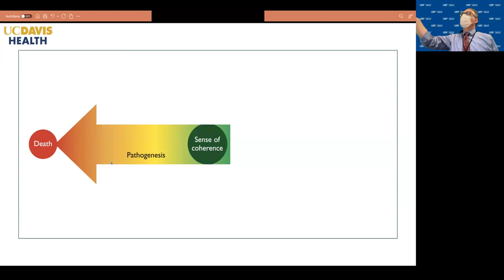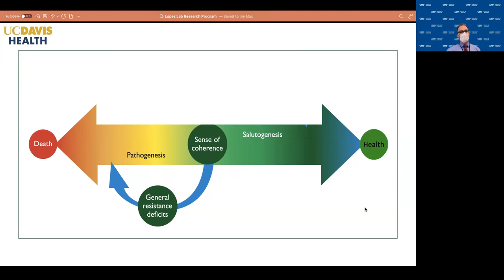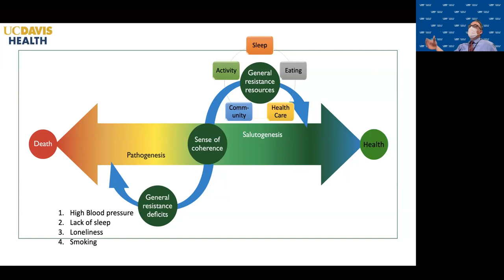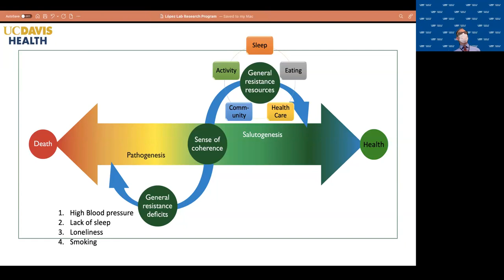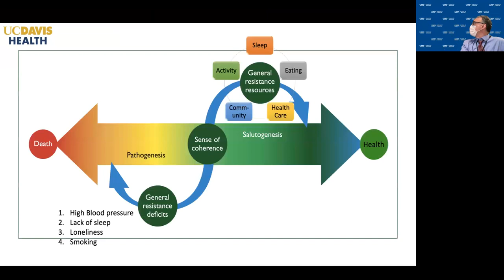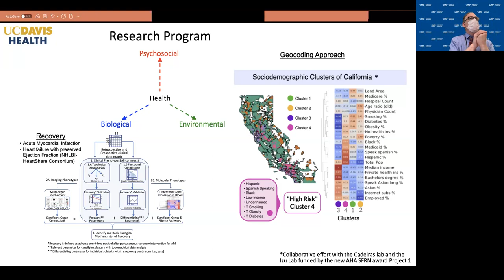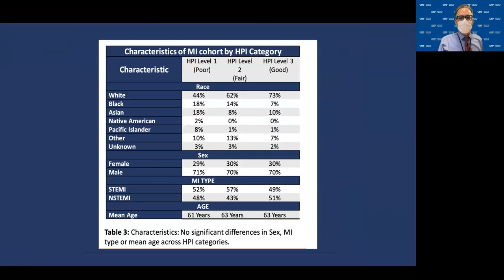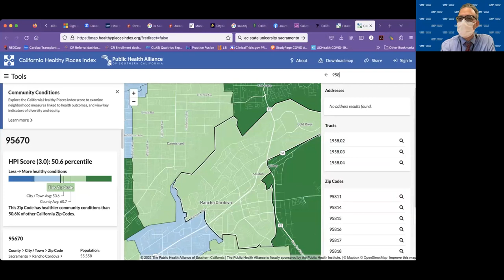Salutogenesis w/ Dr. Lopez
5.26.23